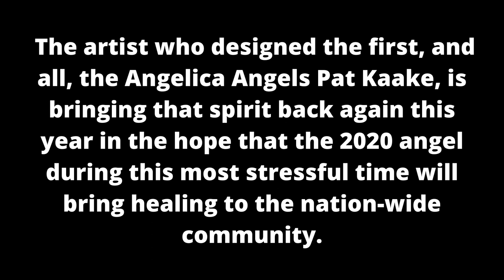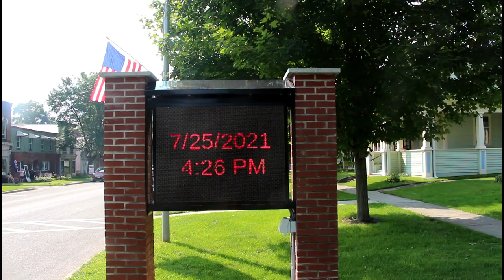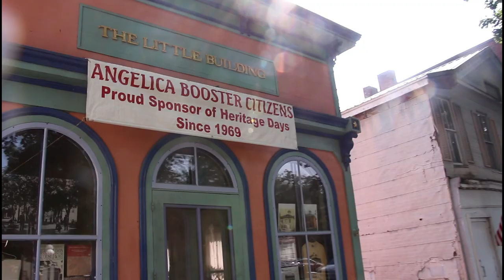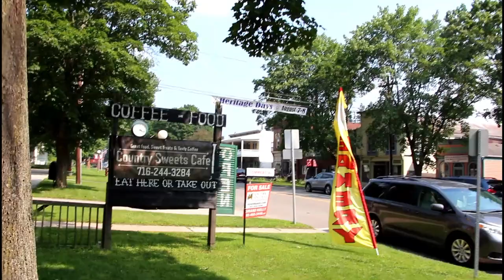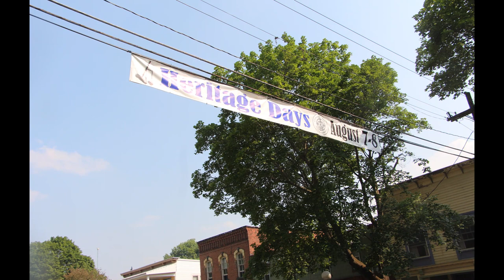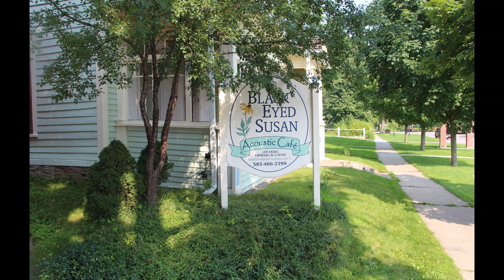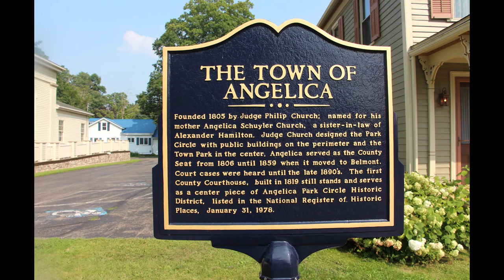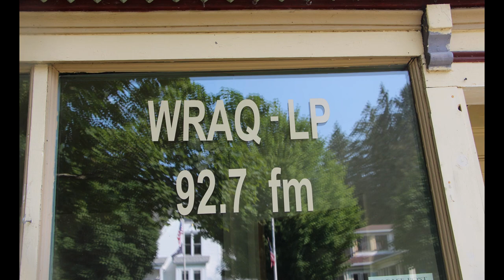Home of the Angelica Christmas Cancellation Stamp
Angelica is a picturesque village located in Allegany County, New York. Known for its charming small-town atmosphere and historic character, Angelica is a delightful place with a rich history and a close-knit community.

Location: Situated in Allegany County, in the southwestern part of New York State, near the Pennsylvania border.

Population: Approximately 1,200 residents.

Incorporation: The village was incorporated in 1868.

History

Early Settlement: Angelica was settled in the early 19th century. The area was originally part of a larger land grant given to settlers.

Historic Significance: The village played a role in the development of the region with its early industries and as a transportation hub.

Attractions and Landmarks

Historic District: Angelica is known for its well-preserved historic architecture. The village's Historic District features several 19th-century buildings and homes.

Angelica Museum: Located in the historic 1830s Village Hall, the museum showcases local history, including exhibits on the village's early settlers and notable events.

Hawkins Hollow: A scenic area with natural beauty, perfect for outdoor activities and enjoying nature.

Community and Culture

Events and Festivals: The village hosts various local events, including the Angelica Village Fair, which features crafts, food, and entertainment.

Local Organizations: The community is active with several local organizations and clubs, including historical societies and service groups.

Recreation

Parks: Angelica offers several parks and recreational areas where residents and visitors can enjoy outdoor activities like picnicking, walking, and sports.

Nearby Attractions: The surrounding Allegany County area provides additional recreational opportunities, including hiking, fishing, and exploring the natural beauty of the Finger Lakes region.

Education

Public Schools: The village is served by the Angelica Central School District, which provides educational services for students in the area.

Libraries: The local library serves as a community hub, offering educational resources, events, and programs for residents.

Economy

Local Businesses: Angelica has a variety of local businesses, including shops, restaurants, and service providers that contribute to the village’s economy.

Agriculture: The surrounding area is known for its agricultural activities, with farms and local produce playing a role in the local economy.

Infrastructure and Transportation

Roads and Highways: Angelica is accessible via State Route 19 and is connected to other parts of Allegany County and the wider region.

Public Services: The village provides essential services, including public safety, utilities, and municipal services.

Living in Angelica

Cost of Living: Generally lower than the national average, making it an affordable place to live.

Community Spirit: Angelica is known for its friendly and welcoming atmosphere, with a strong sense of community.

Historic Architecture: The village's historic buildings and well-preserved homes provide a glimpse into its past and contribute to its charm.

Local History: The Angelica Museum and other historical sites offer insights into the village’s development and heritage.